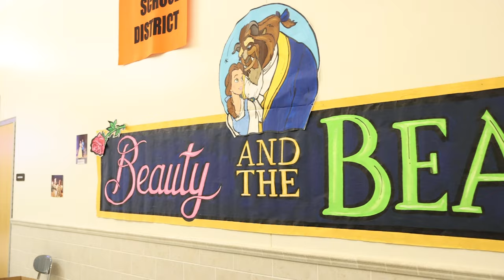Beauty and the Beast - BTS Highlight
MB01GHYCNKIXRCU